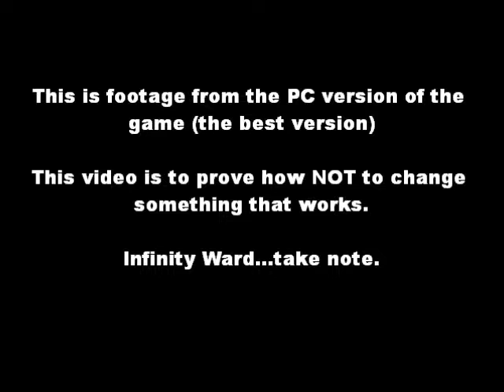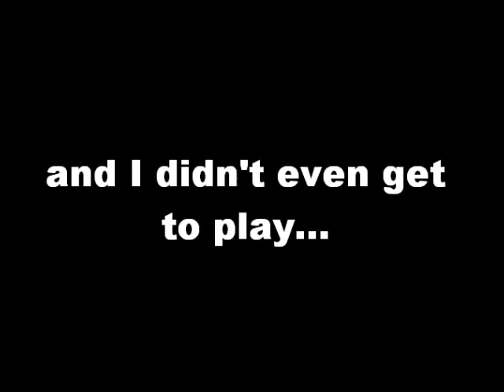Modern Warfare Multiplayer: MW vs MW2 (PC)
A little insight into how not to change a game. MW uses dedicated servers which are always up, always consistant and always fast. MW2 uses self-hosting (like Xbox/PS3) so you rely on the person with the best connection. It doesn't work very well, making MW2 multiplayer nearly useless. Sort it out IW!